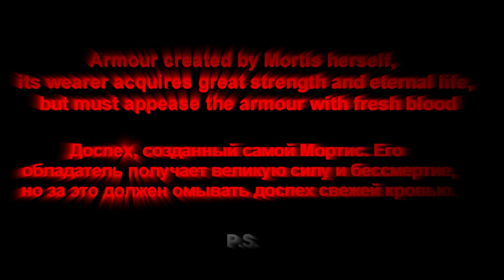Path of Exile 3.8 Blight - Juggernaut Baron zombies 28 lvl vs Uber Atziri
Summoner - my favorite build in Path Of Exile.
Bone Lord killed Uber Atziri. Its my favorite necrobuild)))
Last video before Raise Zombie nerf in 3.9.0.

Сharacter name: КостянойЛорд

Play with me in Raid: Shadow Legends on Mobile or PC